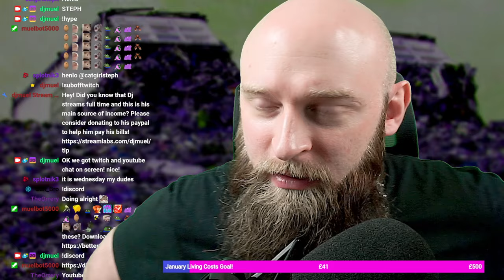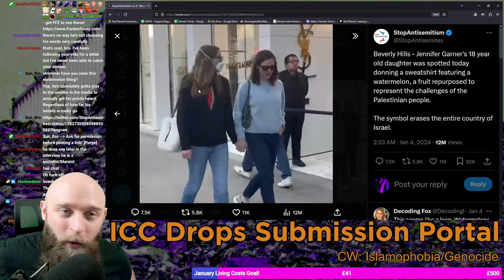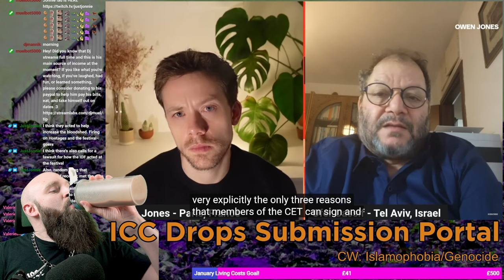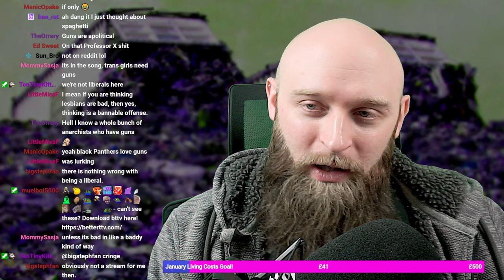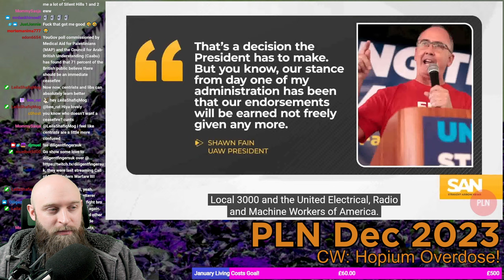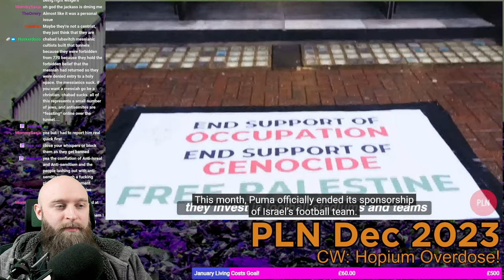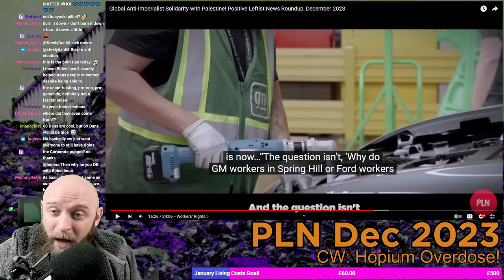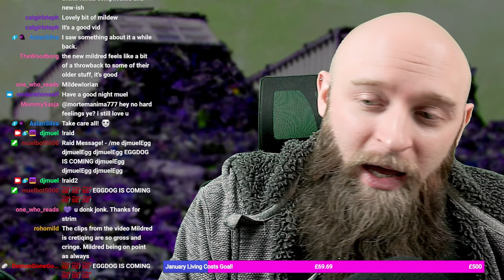Muel reacts to Owen Jones and Ofer Cassif + PLN Dec 2023 || djmuel Full Streams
You know how it is standard react stream nothin to see here pal

Streamed: 10/1/2024